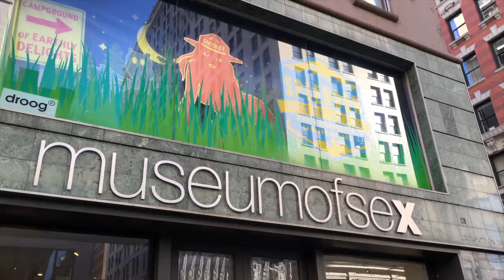Stacy Garcia-Design Uncensored With Darrin Varden